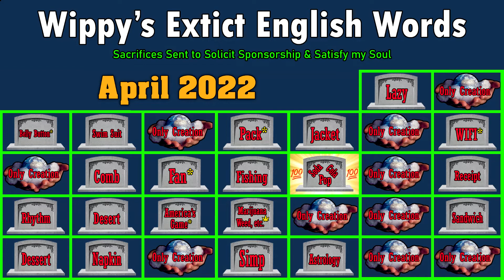Arkansas Confusion - Wiplish Lesson 170 | Changing English Daily Until MTN Dew Sponsors Me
America won't explain, I will do more than that.